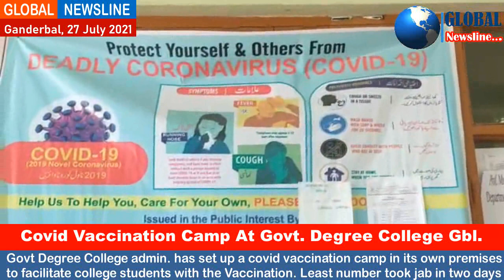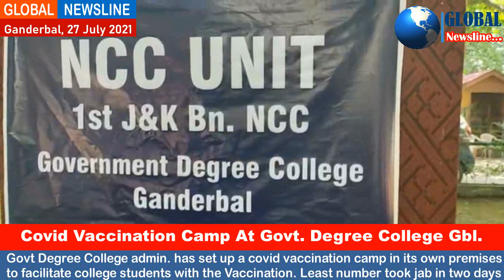Covid Vaccination Camp At Govt. Degree College Ganderbal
Govt Degree College administration has set up a covid vaccination camp in college premises to facilitate college students with the Vaccination. Despite notification by the college authorities, least number took covid jab in two days.